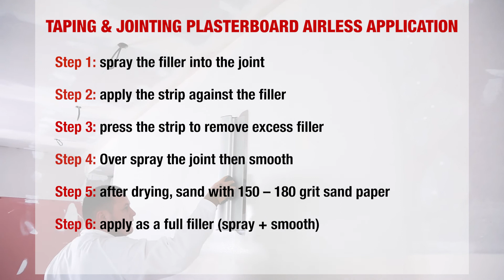Applying a jointing strip with the Airless gun | Tips from a Pro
You want to apply a jointing strip with the Airless gun? You have jointing strips to apply on large surfaces? To save time and make your work easier, use an Airless mechanical application system!

In this video, Jeremy Poupart, our technical adviser, shows you every step to applying your filler and the jointing strips. He brings you his advice and professional tips, make the most of them!

- Step 1: spray the Bagar Airliss J filler into the join
- Step 2: apply the strip against the filler
- Step 3: press the strip down to remove excess filler
- Step 4: cover the projecting strip with a web
- Step 5: after drying, sand with 150-180 grit sand paper
- Step 6: apply as a surface filler (spray and smooth)
- Step 7: after drying, sand with 150-180 grit sand paper

This method lets you work twice as fast as manual application while using only one filler for everything: Bagar Airliss J.

Beissier, specialist fillers for painters & decorators .